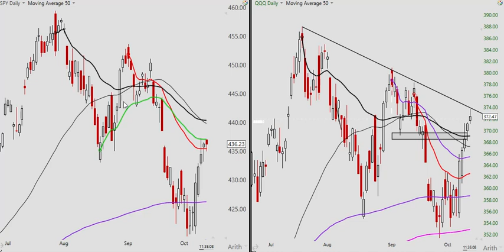Midday October 12 2023 SPY QQQ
Order Brian's NEW BOOK- Maximum Trading Gains With Anchored VWAP
on Amazon